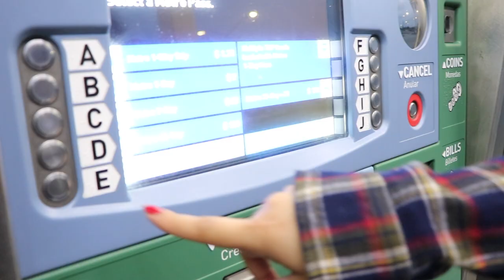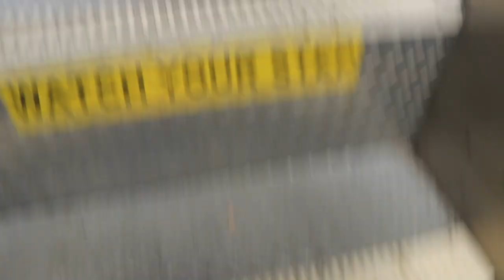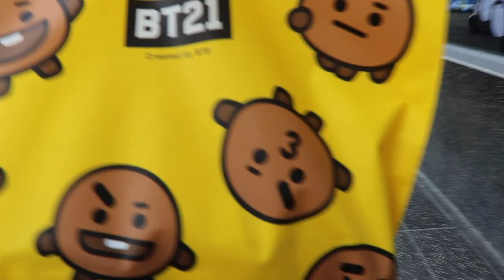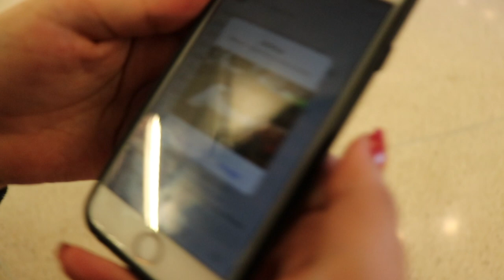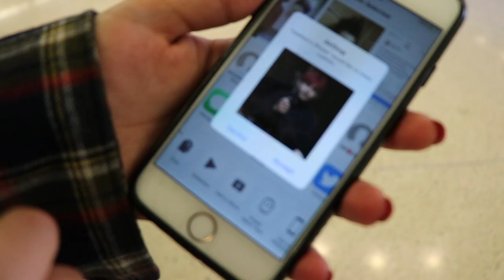Crazy Little Adventure // Diana Avalos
Creating this crazy moment with the bestie and making memories on the way  . . . .
You never know what you will end up . . . . .

= Social Media =
Diana 🌸